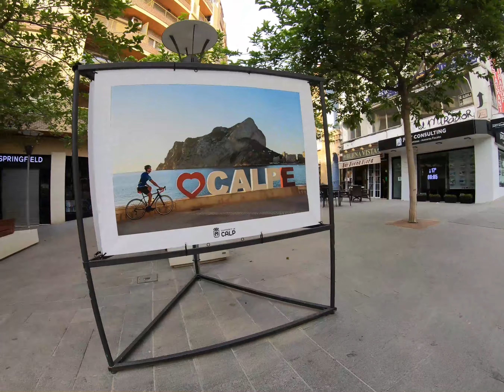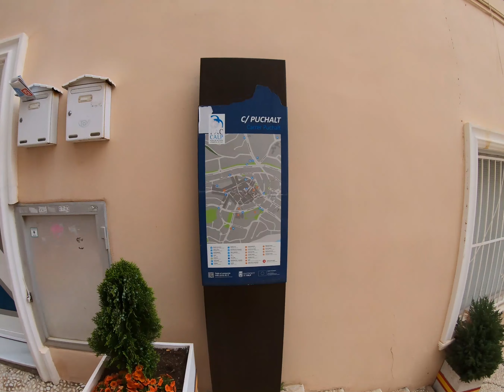Meet Calpe - Old Town May 2021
Meet Calpe - Morning walks through the Old Town of Calpe in May 2021. Quiet time of the day, ideal to visit this unique place. Enjoy.